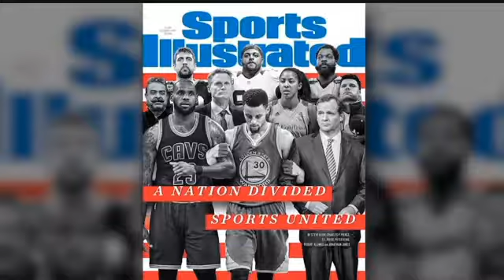Live With Lee &amp; Hayley: Hot Topics: September 28, 2017